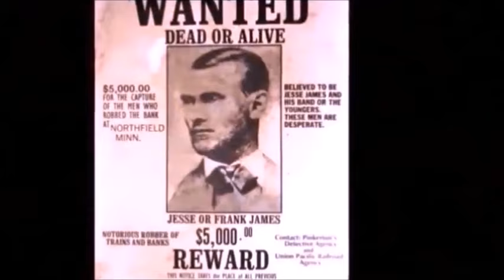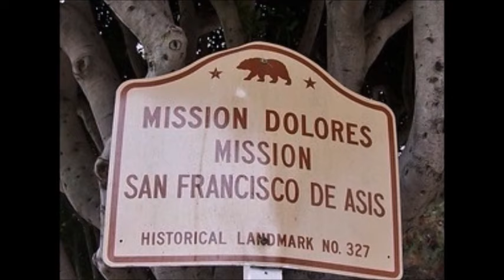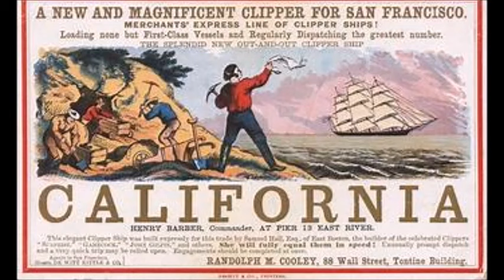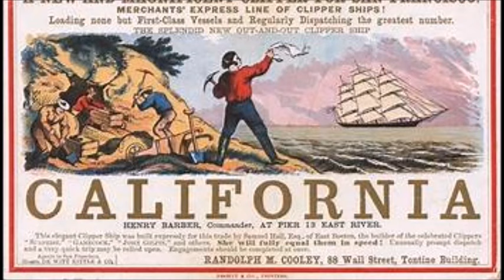BURIED TREASURE IN YOUR NECK OF THE WOODS SAN FRANCISCO COUNTY, CALIFORNIA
Today's Treasure tale comes from San Francisco County, California. It's kind of a tale of many tales of treasure confined to one area. Most of these will be in the San Francisco Economic District of today and the Delores Mission AKA San Francisco Mission area. Hope you enjoy!
Good Luck, Happy Huntin", Keep on Diggin' It!